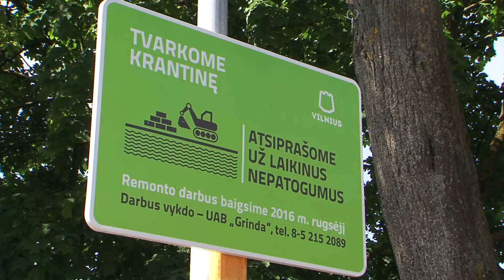Neris sugrįžta į miestą